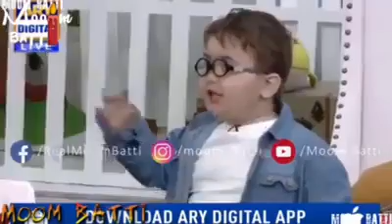Cute Ahmed shah 2020